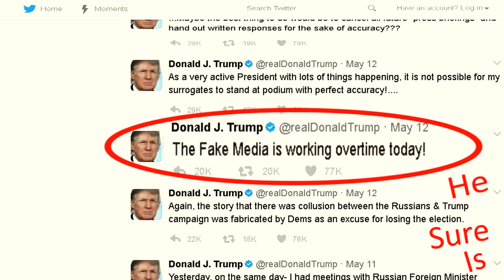Smart Vegan shows Donald TFG is Guilty, using logic & psych.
Donald Rump supporters can't argue with this.
Donald knows - and shows - the he conspired with Russia to steal an election for Putin to live his dream of dismantling American democracy, its institutions and creating the chaos and division we see today.

Donald was trying to figure out how to reverse sanctions against Vlad's regime within one day of being inaugurated.

The former guy's crimes: money laundering, election (cheating), violations of Emoluments clause, RICO violations, obstruction of justice, violation of Espionage & Logan Acts, violations of federal election laws, and tax fraud.